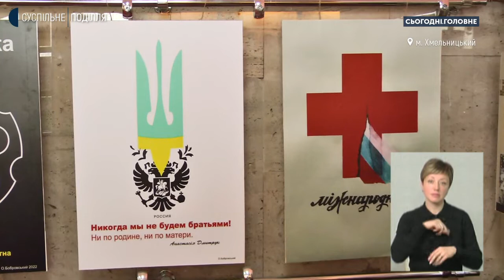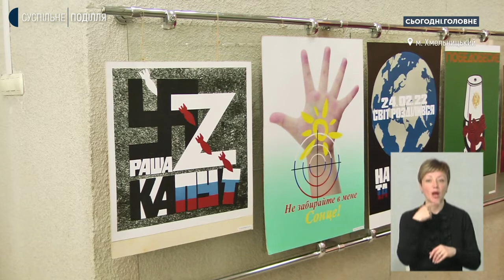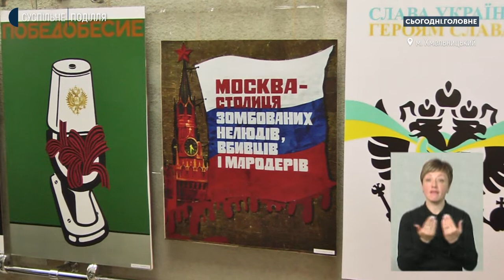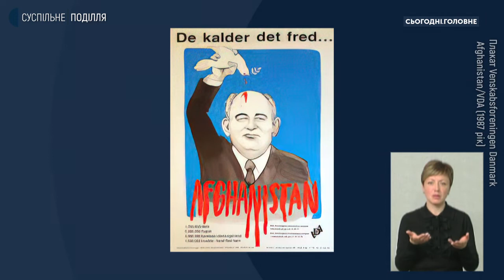Володимир Карвасарний: У антивоєнному плакаті має відображатися не лише подія, а й ставлення до неї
Розмова про плакат як вид мистецтва та особливості їх створення у воєнний час. Як створюється плакат? Якими засобами користуються митці? Як обирають теми? На що варто звертати увагу та чого слід уникати при створенні плаката? Про все це у студії «Сьогодні. Головне» говоримо з художником-графіком Володимиром Карвасарним.